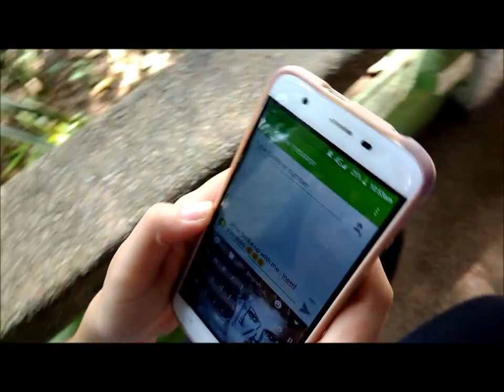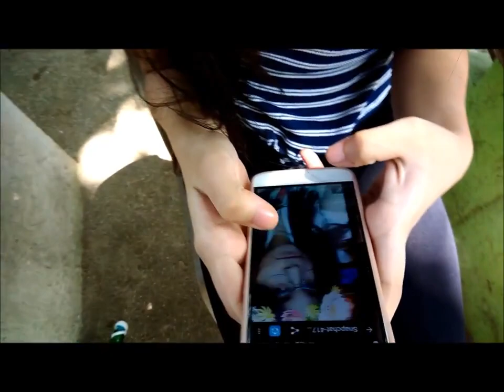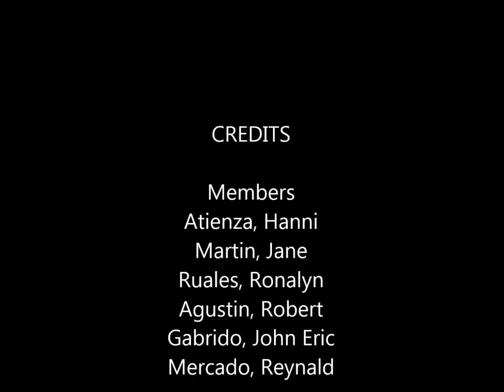ICT Students - Why You Leave Me This Way SY 2016-2017